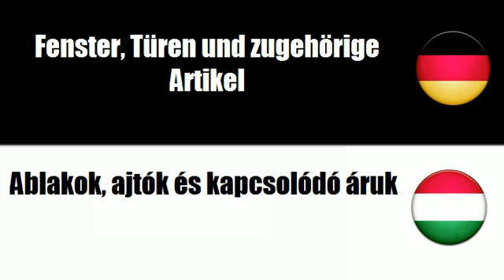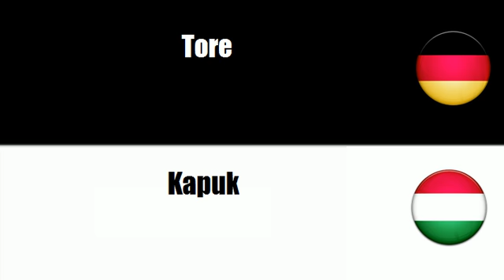Ungarisch lernen = Fenster, Türen und zugehörige Artikel